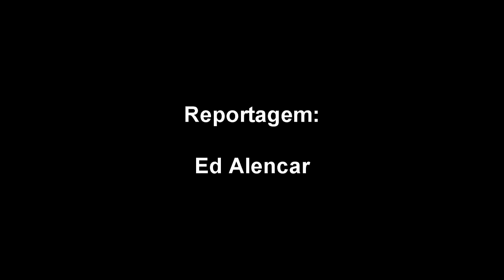FATOS em FOCO - Entrevista com o vereador Bebeto Anastácio